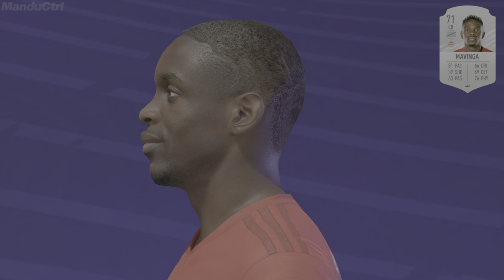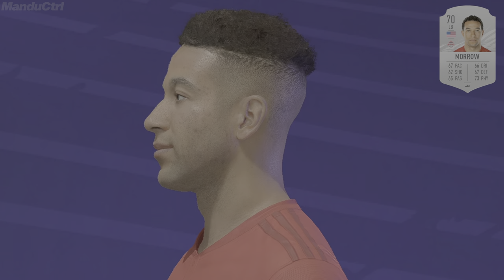FIFA 21 | Toronto FC | Real Face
PS5 FIFA 21_Next Generation Real Face.
Winter transfers added.

0:00 Omar González
0:16 Chris Mavinga
0:32 Michael Bradley
0:49 Tsubasa Endoh
1:06 Alejandro Pozuelo Melero
1:23 Jozy Altidore
1:40 Jonathan Osorio
1:57 Justin Morrow
2:14 Alexander Bono
2:30 Eriq Zavaleta
2:49 Continue?